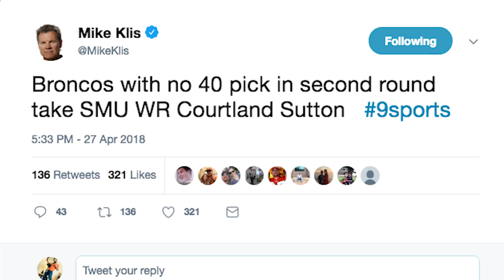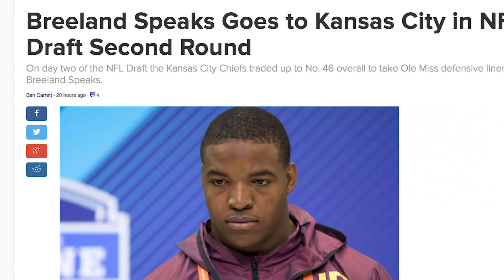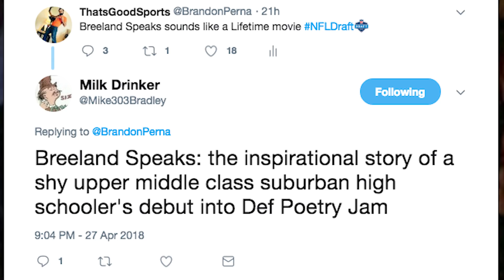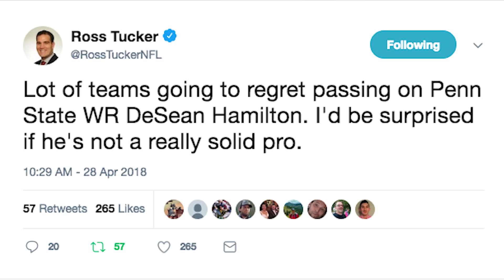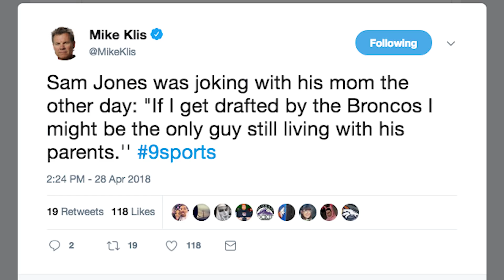Denver Broncos NFL Draft Results 2018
The 2018 NFL Draft is finally over. We love the Draft here at That’s Good Sports, but we hate the several months of guessing leading up to it. The Denver Broncos finished with 10 picks & Brandon Perna will cover all of those football picks made by John Elway and the Broncos coaching, scouting, and front office staff. Steve Atwater & Ed McCaffrey announced the day two picks, and Casa Bonita with former Quarterback Jake Plummer featured some of the 4th round picks. After the Draft the Broncos signed undrafted CU RB Philip Lindsay. This happened after I recorded the video, but is a solid addition none-the-less.

To quickly recap these were the Broncos picks in draft order.
1st Bradley Chubb Defensive End & pass rushing sensation from NC State
2nd Courtland Sutton WR the one hand catching wide receiving monster from SMU
3rd Royce Freeman the big running back from Oregon
3rd Isaac Yiadom the six foot one corner from Boston College
4th Josey Jewell tackling machine Linebacker from Iowa
4th DaeSean Hamilton a great route running receiver from Penn State
5th Troy Fumagalli Tight End Wisconsin
6th Sam Jones, Offensive Guard Arizona State
6th Keishawn Bierria linebacker Washington
7th Running Back David Williams from Arkansas
Undrafted Colorado RB Phillip Lindsay